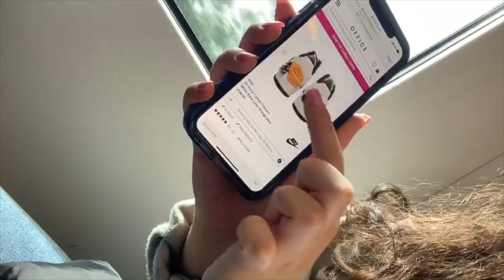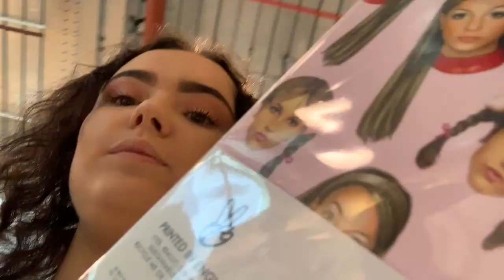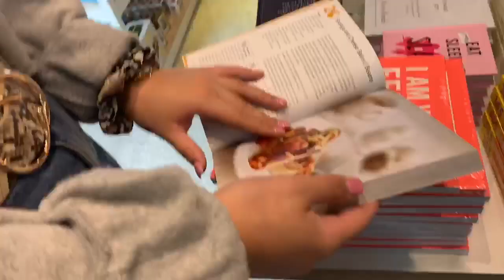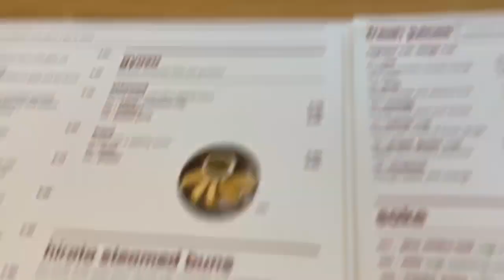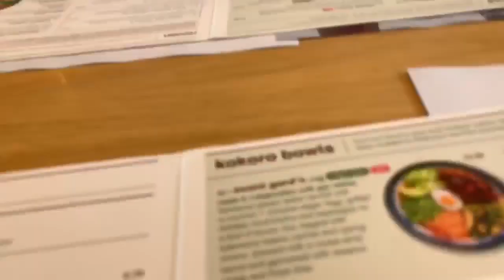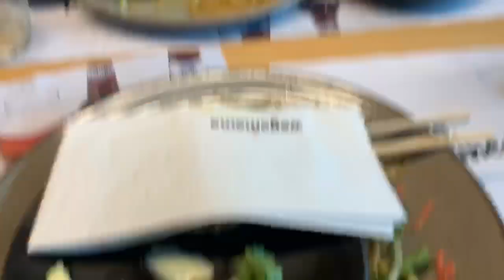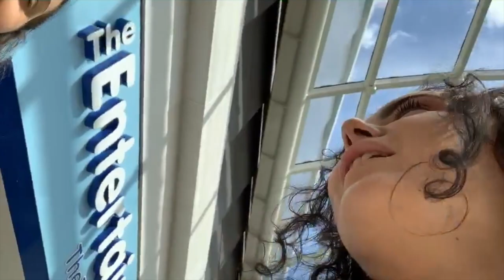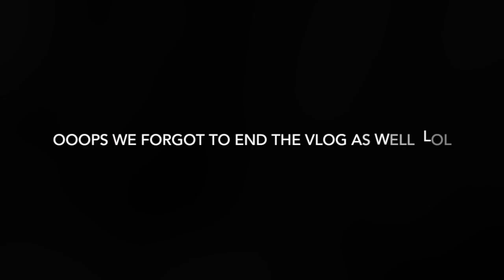OUR FIRST VLOG!! | SHOPPING, WAGAMAMA'S AND MORE.....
SO THIS IS OUR FIRST VLOG SO SORRY IF WE SEEM NERVOUS AND ARE HOLDING THE CAMERA TOO LOW ALL THE TIME (IT WILL GET BETTER I PROMISE)
WE HOPE YOU ENJOYED OUR TRIP TO LEEDS WITH ALL IT ENTAILED AND LET US KNOW IF YOU WOULD LIKE US TO VLOG MORE OR ANY VIDEO IDEAS DOWN BELOW :)

INSTAGRAMS:
shauna - @shaunamoorhouse
iszy - @iszyp.c